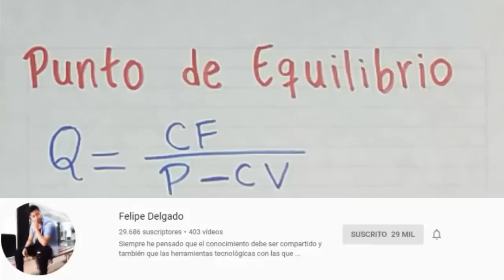Punto de Equilibrio EJERCICIO resuelto paso a paso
El punto de equilibrio es una herramienta de análisis para determinar lo mínimo que se debe vender para cubrir los costos totales (variables y fijos). Aquí aprenderemos como calcular o encontrar el punto de equilibrio.

ENUNCIADO: Mary Williams, propietaria de Williams Products, esta evaluando la posibilidad de introducir una nueva línea de productos. Después de estudiar proceso de producción y los costos de las materias primas y nuevo equipo, Williams ha estimado que los costos variables de cada unidad producida y vendida serian de U$6, y que los costos fijos anuales serian de U$60.000. si el precio de venta se estableciera en U$18 por unidad, ¿Cuántas unidades tendría que producir y vender Williams para alcanzar el punto de equilibrio?

Bibliografía: Administración de operaciones. Lee J. Krajewski, Larry P. Ritzman.